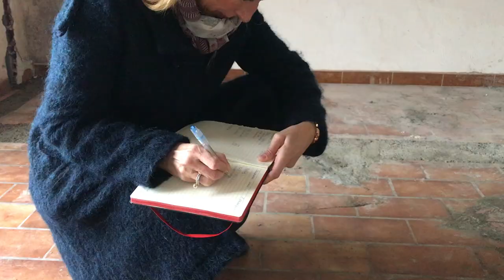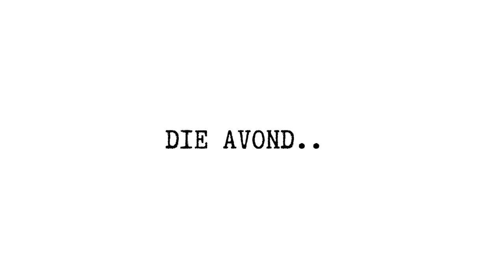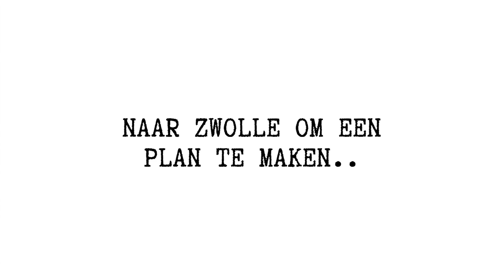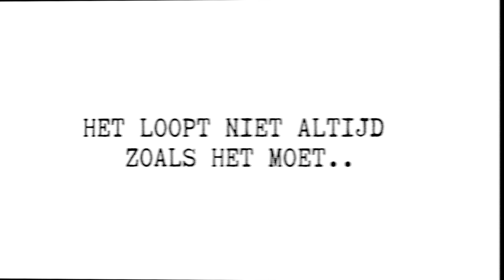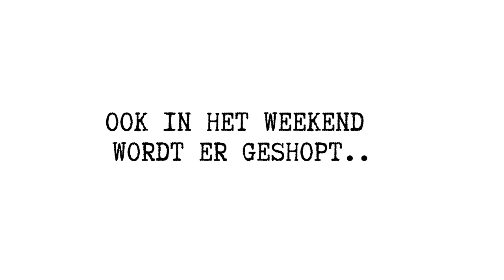VERBOUWEN IN FRANKRIJK DEEL 2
WAT EEN PROJECT:
Het duurt nog wel even voordat dit vakantie huis helemaal klaar is. In deze vlog maken de Zwolse zussen een plan van aanpak. Vervolgens komen er een heleboel shop dagen. Lang leve online shoppen maar we moeten toch ook de winkels in om de accessoires te kopen. Ik ontdek dat ik helemaal verliefd ben op de Karwei, wat een top zaak is dat! Geweldige spullen en helemaal niet duur!

ER WORDT OOK PLEZIER GEMAAKT:
Uiteraard gaan we ook weer naar Nice om daar het sanitair uit te zoeken. We worden zowel door de Belgische aannemer als onze vriendin Lippie warm onthaald. Deze vlog staat weer bol van al het eten en drinken, gelukkig wordt er ook veel gelachen. Verder is de verbouwing is in volle gang en je kunt nu zien hoe het uiteindelijk gaat worden.

Ik wens je veel plezier bij deze vlog, liefs, Anous (deel 3 en 4 komen eraan)

PS: Wil je meer lifestyle inspiratie over fashion, beauty, fit zijn en je meer zen voelen? ✨